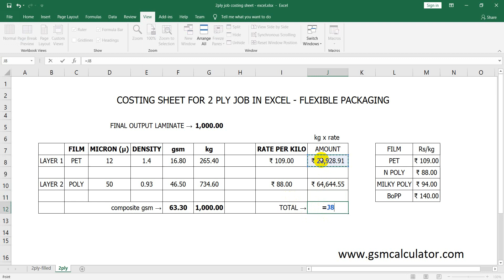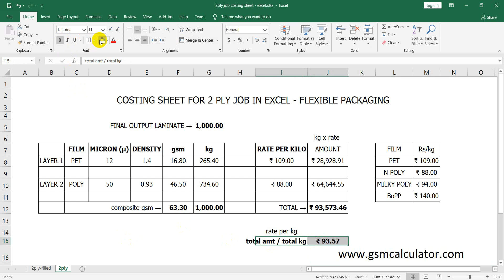2 Ply Job Costing Sheet in Excel (Flexible Packaging)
For doing the 2 ply job costing sheet for Pet + Poly or Pet + LD, you may refer to this video for Flexible Packaging, rates shown in the Video for 2 ply job costing sheet are valid as of 19th May 2020. You may need to check the current price per kg of pet film and natural poly. This is one of the most common laminate we do in Flexible Packaging Industry.